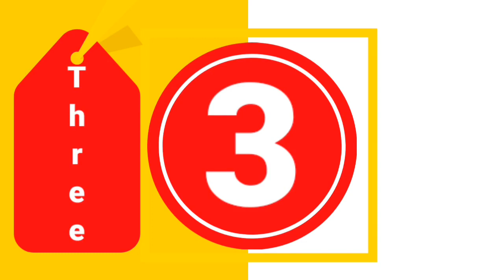123 numbers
123 numbers
123 number songs
123 number 123
numbers song 1-10
numbers 1-10
numbers name
numbers for kids
123 number english
123 number writing
123 number drawing